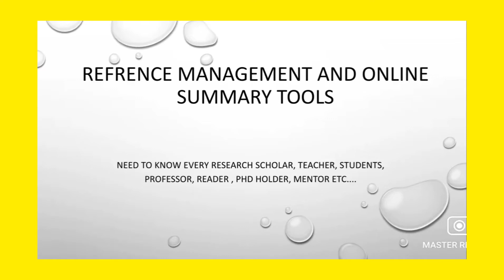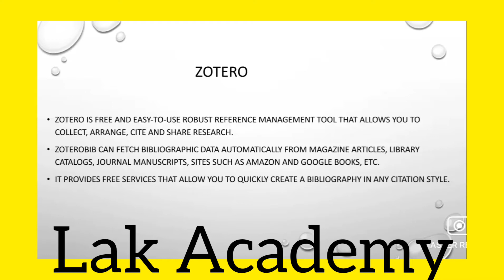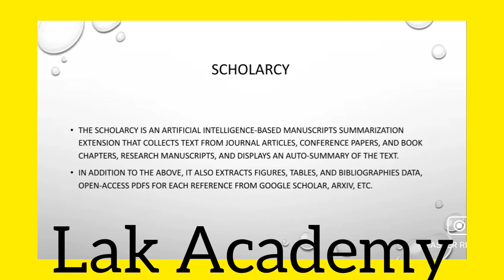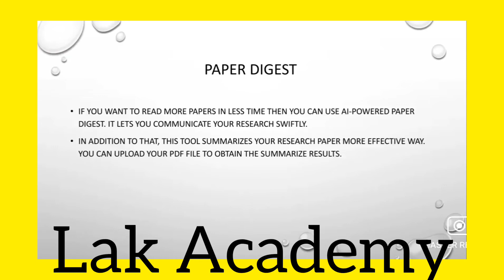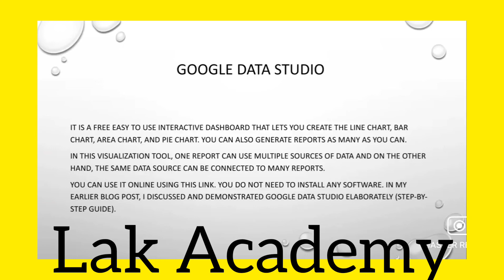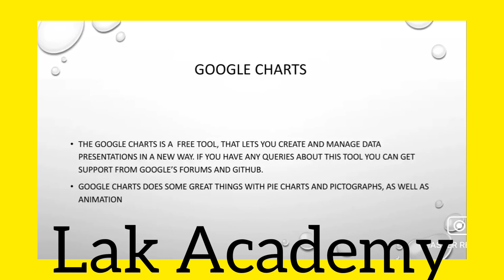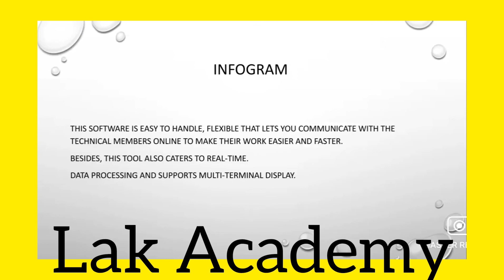Free online software for Summary, Litterateur review, Refrence etc...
Software or tool for Summary, Litterateur review, Refrence management, Survey , synopsis writing etc.
NTA UGC | NET | PhD | PET | MSc | MA | MPhil |  M.Ed  | B.Ed | MBA  | BBA | IGNOU | University PhD entrance exam

statistics MCQ
statistics Probability
probability MCQ
MCQ of statistics
statistics tricks
important statistics MCQ
important MCQ for PhD entrance
important MCQ based on NTA UGC NET pattern